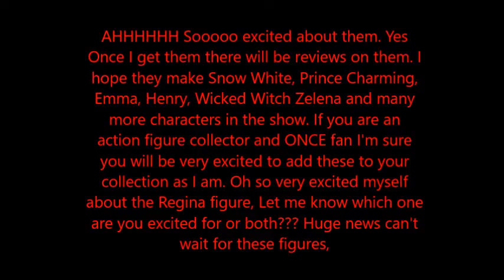ABC's Once Upon a Time Captain Hook and Evil Queen action figures coming out.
HUGE NEWS! Captain Hook and The Evil Queen form Disney ABC's Once Upon a Time action figures are coming out. Not sure when but I am so excited for them epsically Regina. OMG I can't wait. Let me know what you think of the figures and which one your excited for? I NEED THAT EVIL QUEEN FIGURE NOW!